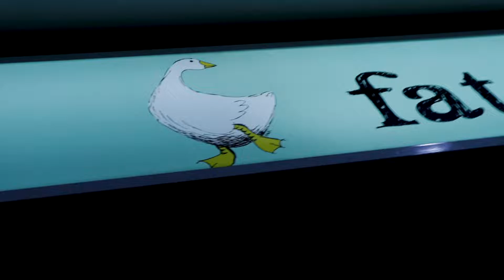FAT GOOSE CROSSING - ARMIDALE